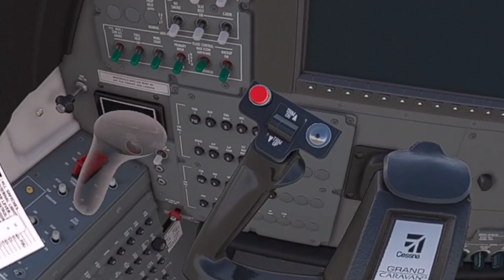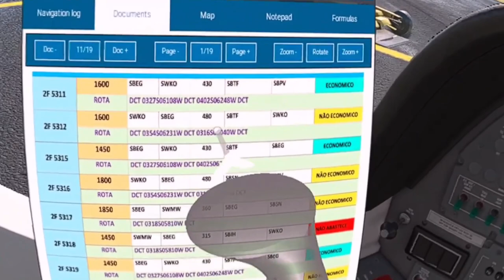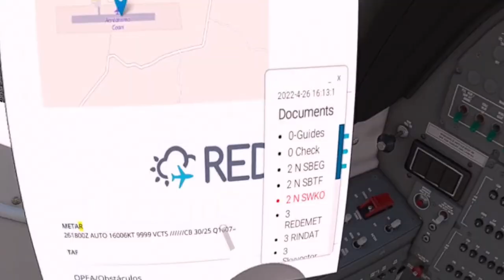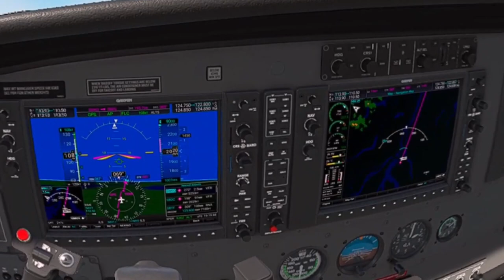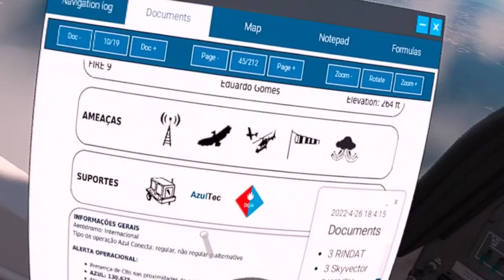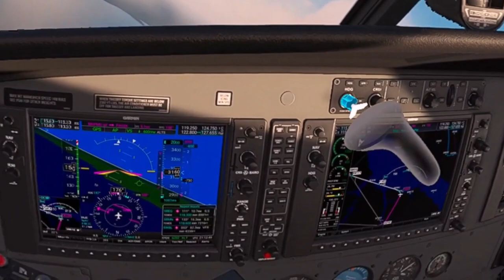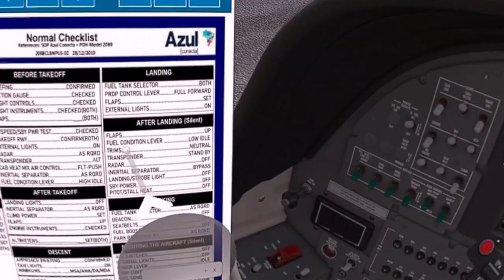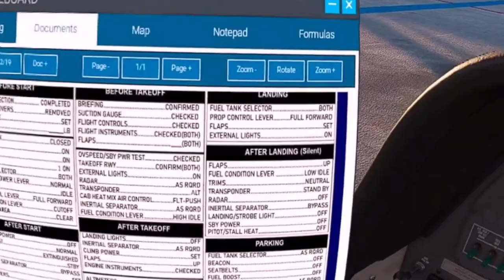Coari - Manaus - Flight Simulator 2020 no Quest 2 VR - i5 9600k and GTX1660 Super Azul Conecta 5312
Manaus - Labrea

settings and info on description below
LG 29WK600 - W UltraWide Monitor (Downclocked to @30hz)
NVME M.2 256 GB
VR Oculus Quest 2 128GB

Vsync On (monitor @ 30hz) 30FPS
Pilot2ATC for ATC

P3D V5.3 Addons and settings:
ORBX Global
ActiveSky weather
FSEconomy

Zibo 737
Tollis A319 A321
Pilot2ATC
3jFPS plugin

Vsync On (monitor @ 30hz)